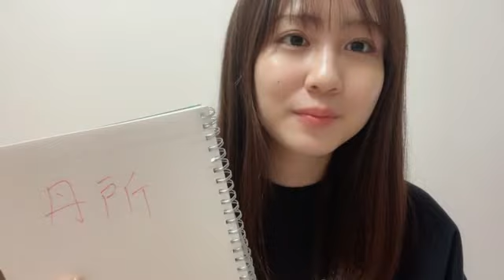2021年11月05日 12時31分09秒 西村 菜那子（NGT48）